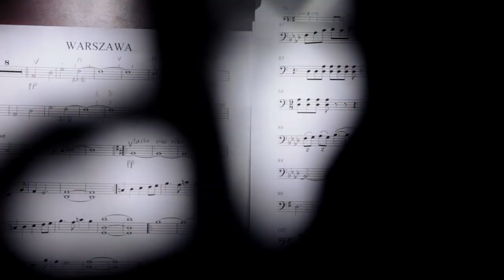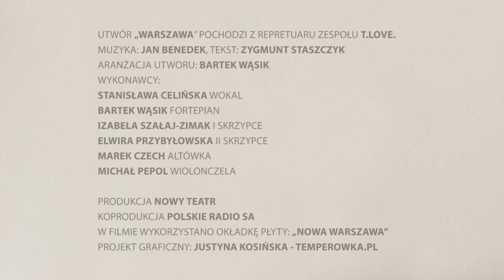Warszawa - Stanisława Celińska, Bartek Wąsik, Royal String Quartet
"Warszawa" pochodzi z repertuaru zespołu T. Love. Piosenka została stworzona przez Zygmunta Staszczyka (słowa) oraz Jana Benedka (muzyka).
Prezentowany utwór znajduje się na płycie "Nowa Warszawa". Piosenka w nowej aranżacji, napisanej przez Bartka Wąsika została wydana przez Nowy Teatr i Polskie Radio.

Projekt "Nowa Warszawa" z udziałem wybitnej polskiej aktorki Stanisławy Celińskiej, Bartka Wąsika oraz Royal String Quartet został zaprezentowany w ramach VIII Festiwalu "Kwartesencja" w dniu 7 grudnia 2012 roku w Warszawie.
Wykonawcy:
Stanisława Celińska - wokal
Bartek Wąsik - fortepian

Royal String Quartet w składzie:
Izabela Szałaj-Zimak - I skrzypce
Elwira Przybyłowska - II skrzypce
Marek Czech - altówka
Michał Pepol - wiolonczela

Produkcja: Nowy Teatr
Koporodukcja: Polskie Radio SA
W filmie wykorzystano okładkę płyty: "Nowa Warszawa" zaprojektowaną przez Justynę Kosińską

Zdjęcia powstały w czasie trwania VIII Festiwalu "Kwartesencja", który odbył się w Warszawie w dniach 7-8 grudnia 2012 roku.

zdjęcia: Łukasz Pepol
montaż: Adam Strzelecki